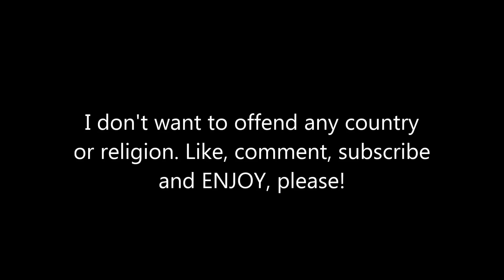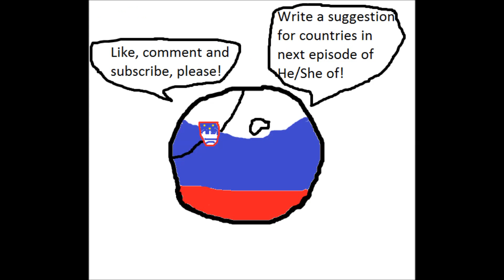polandball slovenia's series - He/She of 1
What are those countries in true? Leave a suggestion for countries in next episode!